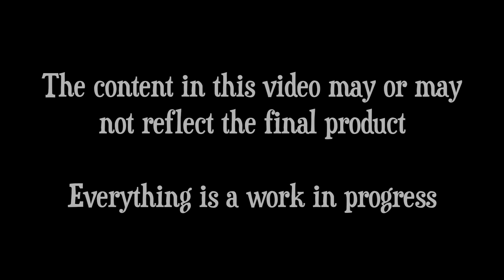The Legend of Pirates Online: Developer Short - Welcome back to the Caribbean!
Enjoy the following short, created by The Legend of Pirates Online developers for the community.

Table of contents:
● Introduction - 0:00
● Port Royal - 0:08
● Kingshead - 9:06
● Tortuga - 22:42

The Legend of: Pirates Online is a fan-made recreation of Disney's defunct MMO, Pirates of the Caribbean Online (PotCO).

The entire project is a work in progress.  TLoPO does plan to release as a community server for the game in the future, however there are no plans for release at this time.

Looking to partake in it's development?

● The TLoPO staff.
● The Walt Disney Company, Disney Interactive, ect. for creating an amazing game.